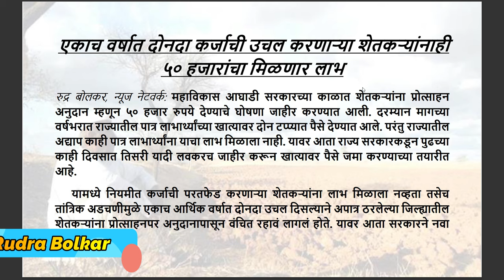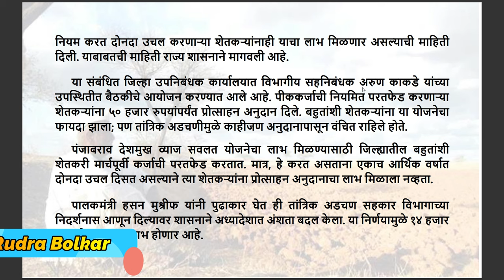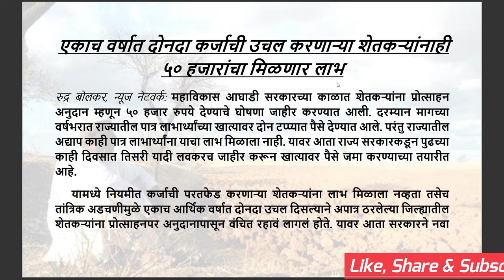५० हजार प्रोत्साहनपर अनुदान या शेतकऱ्यांनाही मिळणार लाभ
५० हजार प्रोत्साहनपर अनुदान

या शेतकऱ्यांनाही मिळणार लाभ

नमस्कार शेतकरी बांधवांनो ५० हजार प्रोत्साहनपर अनुदान या शेतकऱ्यांनाही मिळणार लाभ  याविषयी या व्हिडीओ  मध्ये सविस्तर माहिती दिलेली आहे.

Mahatma phule Karjmukti Yojna 2022
Mahatma phule Karjmukti Yojna 2019
Mahatma phule Karjmukti Yojna 2023
Mahatma phule Karjmukti Yojna 2024

Rudra Bolkar
RUDRA BOLKAR
rudra bolkar
RuDrA BoLkAr